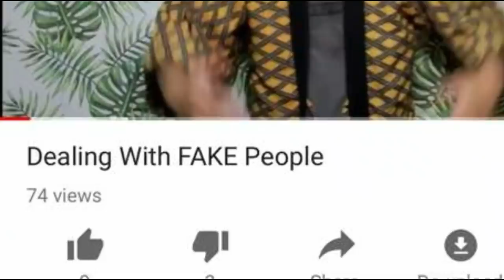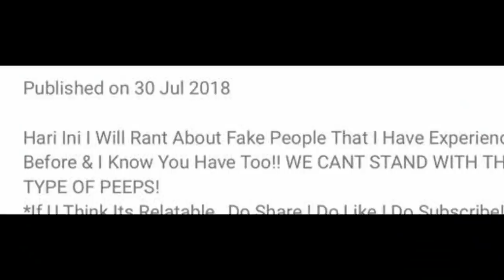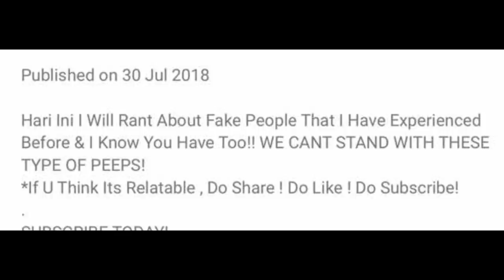EXPOSING SOMEONE..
AT THE END OF THE DAY, I STILL SUPPORT HIM NO MATTER WHAT.